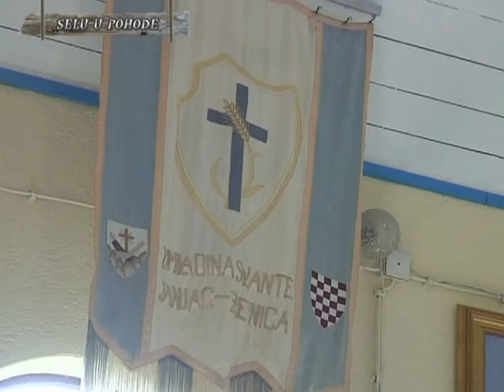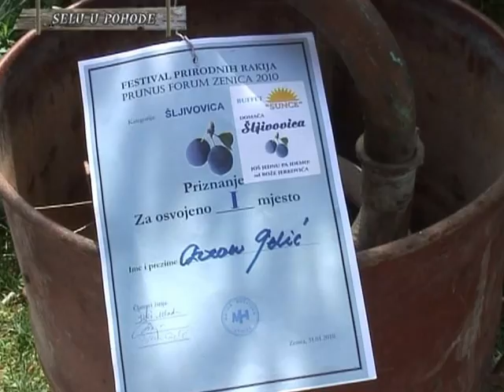Janjac-1dio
Pitomo selo Janjac i njegovi zitelji